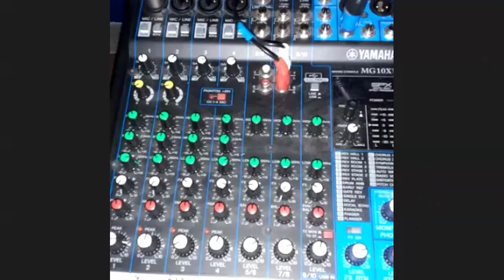[CVKON] Intervista a ELLIE COTTINO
[CVKON] Intervista a ELLIE COTTINO - 9 Aprile  2022

CVKoN - Music & Chatter
Un progetto che va dietro le quinte del Circolo ARCI Cinema Vekkio,
per fare due chiacchiere sincere e “sbracate” con gli artisti e gli amici che tengono vivo durante tutto l’anno il CVK.
Rilassati, stappa una birretta e goditi le riprese.
CVKoN è ideato e prodotto da Blù Skaya in collaborazione con il Circolo ARCI Cinema Vekkio di Corneliano d’Alba (cn).

On tape, On record, On stage